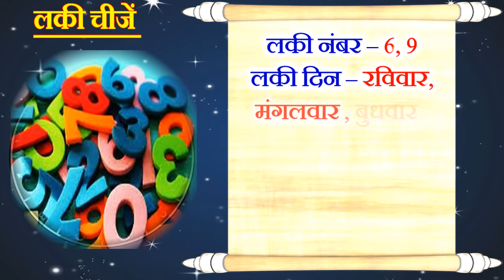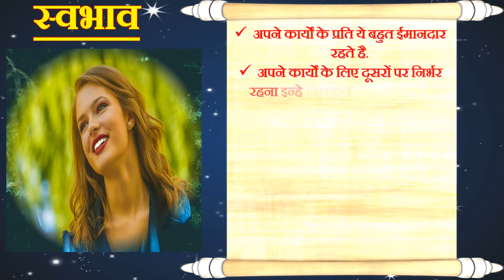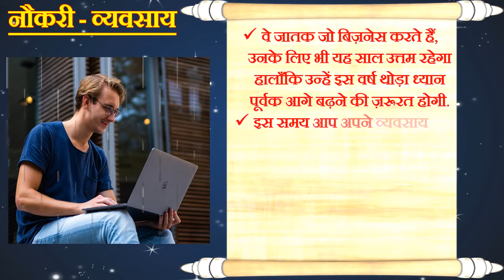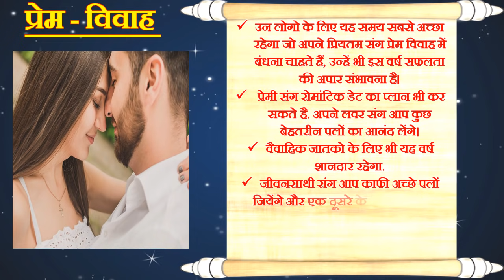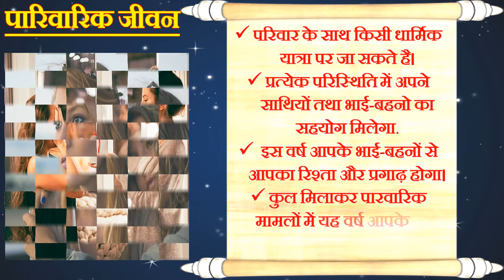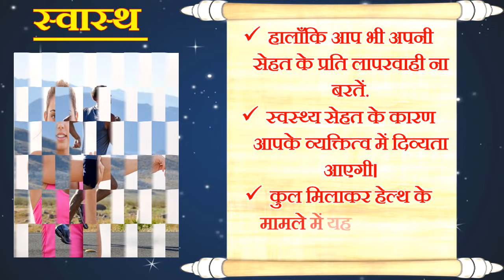Mesh Rashifal 2021 | मेष राशि भविष्यफल 2021 | Aries Horoscope Yearly Forecast 2021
Today in this video we will tell you about Aries horoscope 2021 and mesh rashifal 2021. Here you can know about horoscope prediction according to astrology and Mesh Rashi 2021 and Mesh Rashi 2021 in Hindi and Aries Sign 2021 Mesh Rashifal 2021 and Mesh Rashi 2021 Rashifal in Hindi and aries 2021 horoscope prediction in hindi and mesh rashifal 2021 and mesh horoscope 2021 and mesh rashi ka rashifal 2021. aries 2020 horoscope by date of birth and time Aries rashifal 2020 horoscope Aries Mesh Rashifal 2020 and Mesh Rashi 2020 Rashifal and mesh Horoscope 2020 in Hindi Aries horoscope today and Aries Horoscope 2020. In this video you get Aries horoscope in Hindi Horoscope 2020 Aries Zodiac 2020 Prediction for Aries Mesh rashi aj ka rashifal and Mesh rashi ka rasiphal 2020 and Mesh rashi ke lie sal 2020 kesa rhega and Horoscope 2020 Predictions For The 12 Zodiac Signs. Here you can get also get A name people horoscope 2021 a nam vale logo ka rashifal 2021 and mesh dainik rashifal 2021 mesh rashifal yearly 2021 in hindi . you can get all aries prediction like – aries horoscope 2021 for students and aries love horoscope 2021 aries marriage horoscope 2021 aries health horoscope 2021 and aries money horoscope 2021 and also tell aries career job and business horoscope 2021 in hindi language.
आज हम आपको बताएँगे मेष राशिफल 2021 मेष 2021 राशि भविष्यफल  मेष राशि के लोगो के लिए कैसा रहने वाला है साल 2021 . इसमें हम जानेंगे मेष राशि के लोगो का स्वभाव, शिक्षा, करियर, लव लाइफ, आर्थिक स्थिति और उनका स्वास्थ कैसा रहेगा आने वाले साल 2021 में.